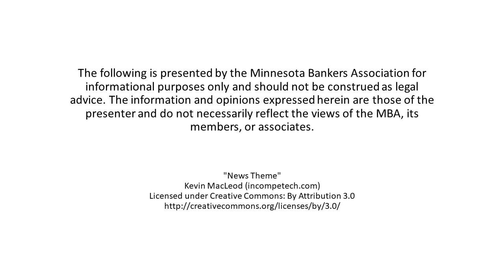60+ Years in Banking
The MN Bankers Association had the opportunity to connect with Paul Vollan he has been in the banking industry for 60+ years.   He offers some great advice and stories of his time in banking.